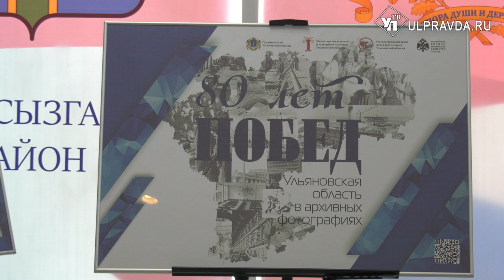Поздравления, достижения, Ода. Как отметили юбилей Ульяновской области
Ульяновская область – опора души и державы. 19 января наш регион отмечает юбилей – 80 лет со дня своего основания. Поздравить область с праздником прибыл Хор имени Пятницкого, депутаты, чиновники и ульяновские участницы шоу «Голос».